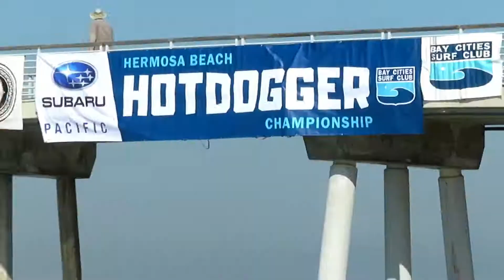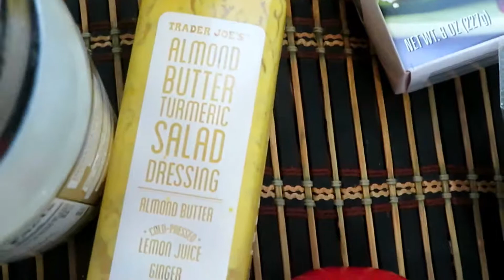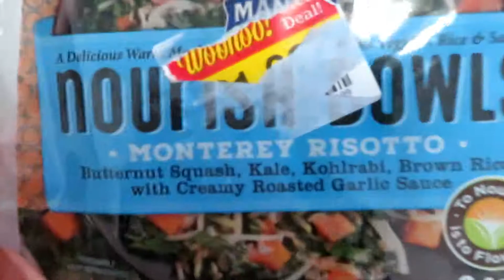Vlog 2 - Hermosa Hot Dogger Surfing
Vlog 2 - Hermosa Beach, the original home of Surfing and pretty much how my day went...